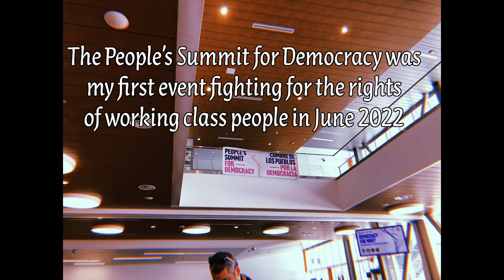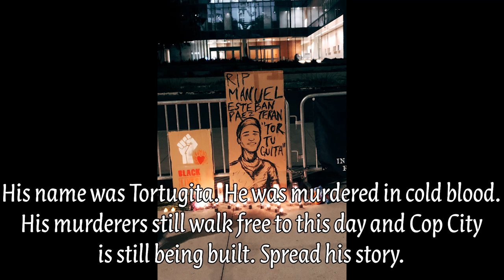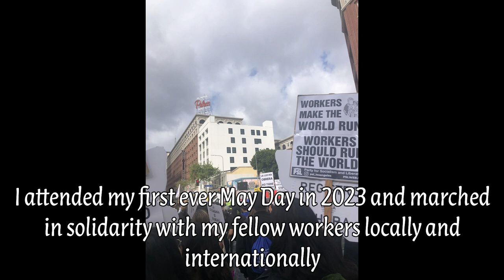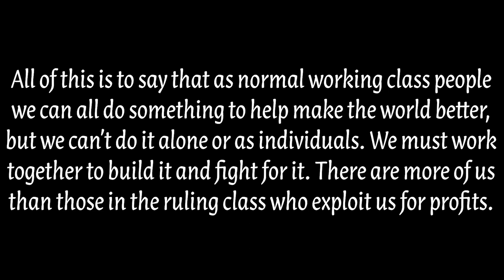"Now is the Time of Monsters..." by Noah Pauley (Official Music Video)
"Now is the Time of Monsters..." is the second single from Noah Pauley's debut album, "All Power Forever". Please go donate to the Palestinian Children's Relief Fund to help the people suffering in Gaza.